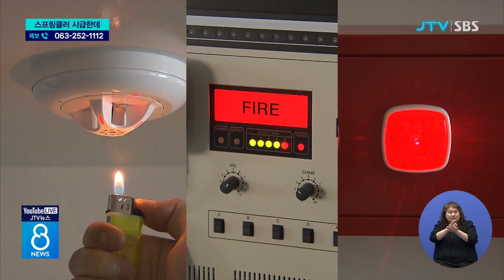지하 전기차 화재 ... 스프링클러 시급한데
어제 전주의 한 아파트 지하주차장의
전기차에서 불이 나 300여 명의 주민들이
대피하는 일이 있었습니다.

1시간 만에 화재를 진압했는데
스프링클러가 작동한 것이 초기 진화에
큰 역할을 했던 것으로 분석됩니다.

정부가 지난달 전기화 화재 대책을
내놨지만 스프링클러가 없는 주차장에 대한
대책이 막연하고 자치단체는 기본 현황도 파악하지 못하고 있습니다.

김학준 기자입니다.

아파트 지하 주차장에서 충전을 하고 있던 전기차에서 연기가 피어오릅니다.

불길이 올라가자 충전기 위에 설치된
스프링클러에서 물이 나오면서
바닥에 흥건하게 고입니다.

불길은 1시간 만에 잡혔습니다.

전문가들은 스프링클러가
결정적인 역할을 했다고 주장합니다.

[ 공하성 / 우석대 소방방재학과 교수 :
(스프링클러가 전기차 화재 진화에) 최선의 방법으로 알려져 있기 때문에 냉각소화를 효과적으로 발휘할 수 있는 스프링클러를 설치해서... ]

정부가 지난달 내놓은 전기차 화재 대책의
핵심은 신축 건물의 지하주차장에
스프링클러 설치를 의무화한다는 것입니다.

하지만 과거에 지어져 스프링클러가
없는 지하주차장의 대책에
현실성이 떨어집니다.

연결살수설비 등을 활용한다는 계획이지만
열을 감지해서 자동으로 물을 뿌리는
기능이 없기 때문에 초기 진화에는
큰 역할을 기대하기 어렵습니다.

또, 성능이 떨어지는 스프링클러를
교체하도록 유도한다는 계획이지만
예산 지원에 대한 언급도 없습니다.

[ 소방청 관계자 (음성 변조) :
국민들이 불안해하고 있으니까
정책 방향만 결정을 해놓고 후속 조치는
또 해야 됩니다. ]

전북에는 3천여 대의 전기차 충전기가
지하주차장에 설치돼 있지만
스프링클러가 있는지, 자치단체는
기본적인 현황도 파악하지 못하고 있습니다.
[ 전북자치도 관계자 (음성 변조) :
그거 (스프링클러 설치)는 저희한테 자료는 없어요.소방본부에서 할 것 같은데 저희가 일단 도 대책이랑 하면서는 이게 조사된
자료는 아니긴 하거든요. ]

전기차 화재는 잇따르고
스프링클러의 필요성은 커지고 있지만
정부 대책이 효과를 내기 위해서는
현실적인 보완 대책이 뒤따라야 할 것으로
보입니다.
JTV 뉴스 김학준입니다.(JTV 전주방송)